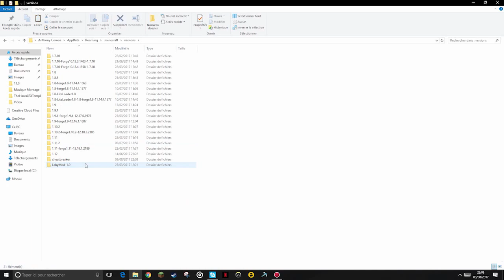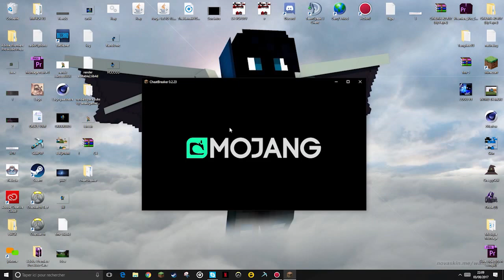RELEASE DE CHEATBREAKER COMMENT LE TELECHARGER ?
Yo les gars aujourd'hui JE VOUS RELEASE CHEATBREAKER !!